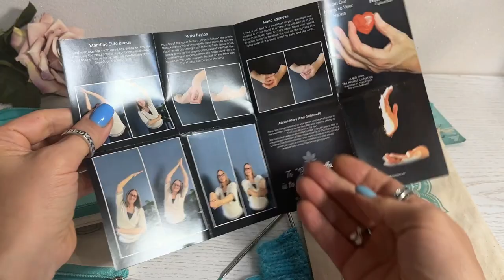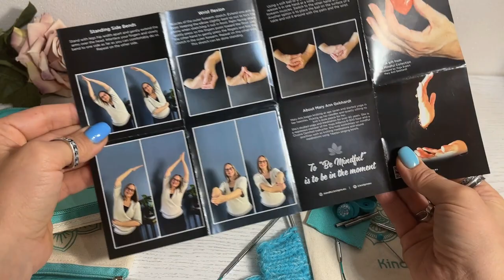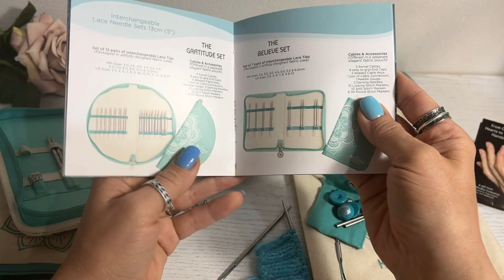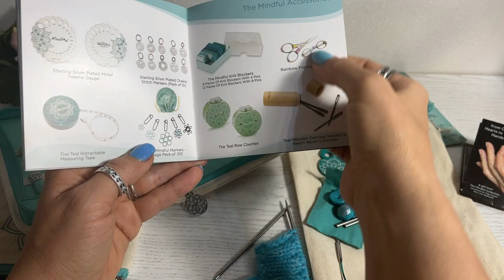ChiaoGoo или Mindful от KnitPro? Почему я вспомнила Матрешку? И что меня тронуло до глубины души?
Спицы для вязания Kindness коллекции Mindful от KnitPro покупала на Вайлдберриз, в Черную пятницу цена снизилась до 5539 рублей, сегодня 17 ноября, пока цена не изменилась